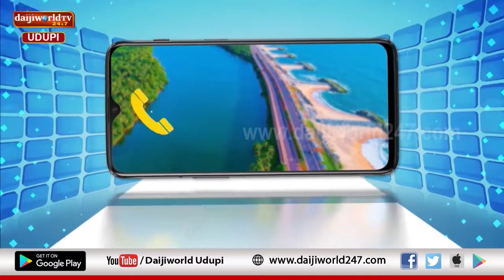ಹ್ವಾಯ್... ಮಾತಾಡುರ್ಯೆಲೆ | Episode 49 | Abdul Ravoof